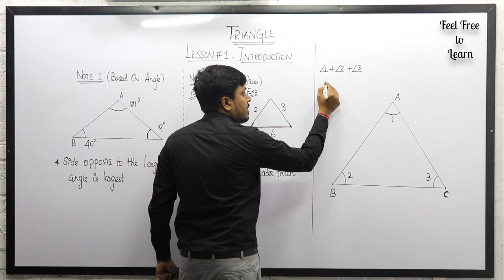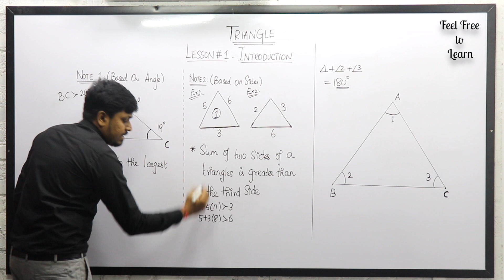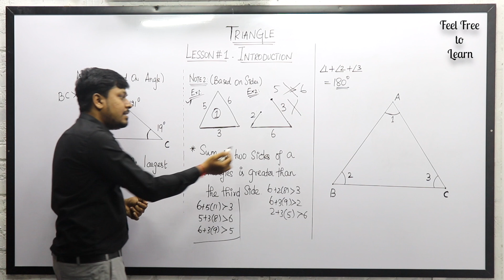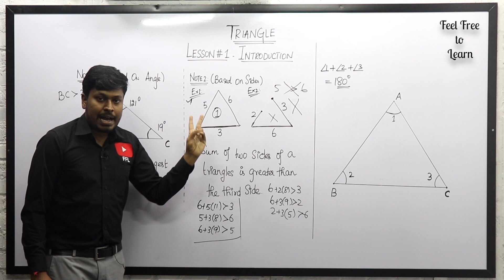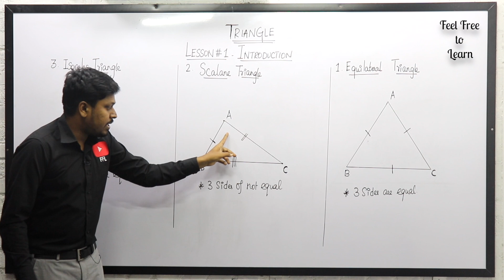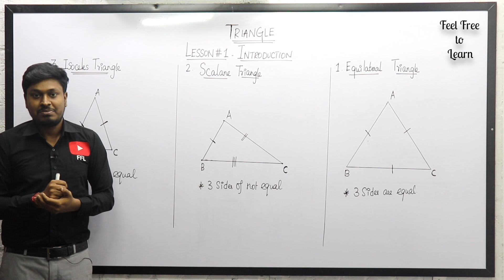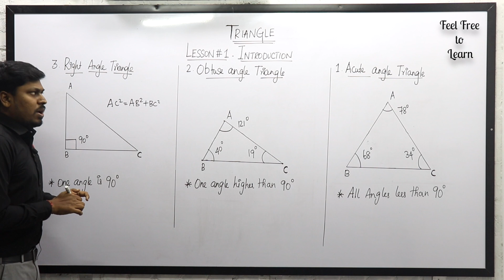Triangle | Lesson-1 | Introduction & Overview | Language : Tamil